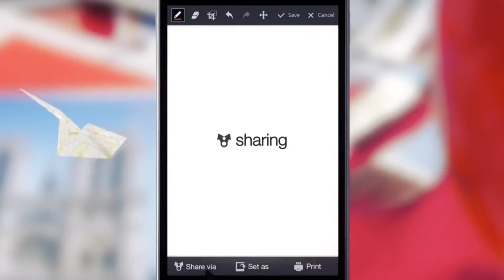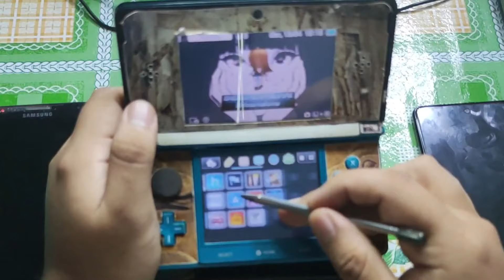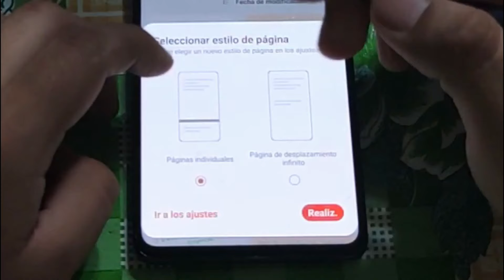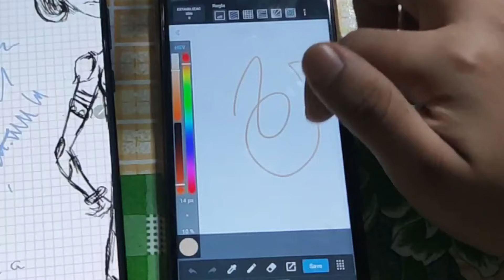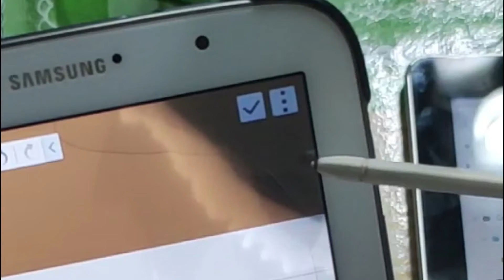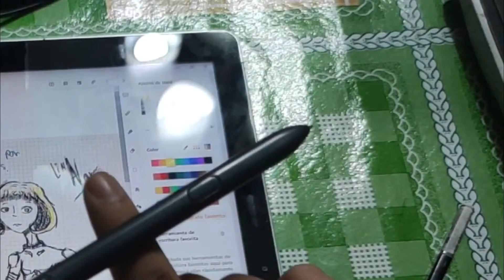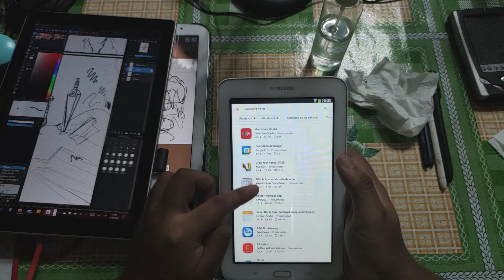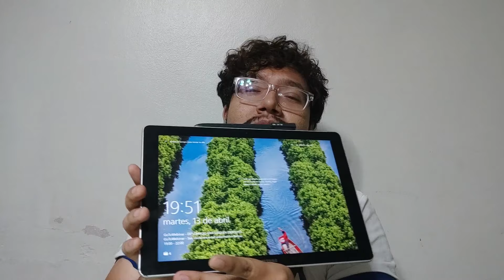Samsung Spen - Todo lo que debes saber - ¿Será compatible con tu Tab A?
Vamos fuerte con este video. Analizaremos a fondo el Stylus de Samsung, El Spen. En este video veremos sus características, sus funciones, el programa Notes y especialmente si es compatible con tu Alcatel de 2012 o tu Galaxy Tab sin Spen.

00:00 - Intro
01:15 Origen del Spen
02:45 Stylus modernos y comerciales antes del Spen
05:37 Spen en la Serie Samsung Note
10:23 Spen en Samrtphones no Samsung no Note
11:04 Spen en Tablets Samsung
18:53 Spen en Tablets Samsung Tab y otras tablets
21:19 Preguntas, Respuestas y Conclusiones

Apoya al canal en las siguientes cuentas bancarias!!!

BBVA:
Mi cuenta BBVA: CUENTA INDEPENDENCIA BBVA
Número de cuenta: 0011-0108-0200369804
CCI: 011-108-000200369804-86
Código Swift: BCONPEPLXXX

Respecto a la música de este episodio:
Música del video:
Intro:
Ending:
Durante el video:
• "Feeling Low" by YoungBerry Beats
• "ｓｈｉｎｙ ｅｙｅｓ" by Oui Lele
•"Blue Boi" by LAKEY INSPIRED

• "Tokyo lofi ver." by rm

•​ "Days Like These" by LAKEY INSPIRED

Los Spen tampoco funcionan en tablet o laptops Windows, no insista.